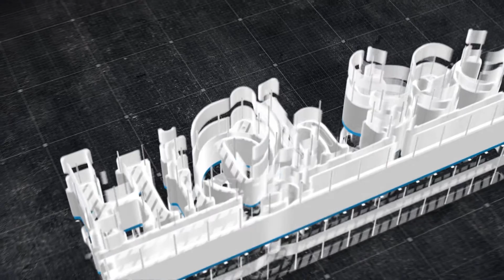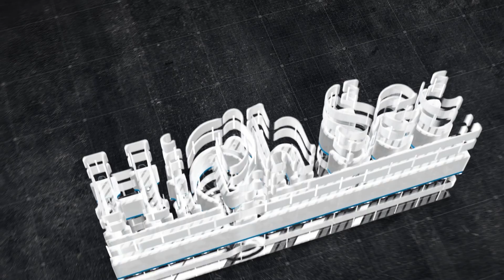സംഘടന പ്രവർത്തനം, രാഷ്ട്രീയം, സാമൂഹ്യ പ്രവർത്തനങ്ങൾനമ്മുടെ മാതാപിതാക്കളിൽ നിന്നും അകന്നിട്ട് വേണോ❓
സംഘടന പ്രവർത്തനം, രാഷ്ട്രീയം, സാമൂഹ്യ പ്രവർത്തനങ്ങൾ
നമ്മുടെ മാതാപിതാക്കളിൽ നിന്നും അകന്നിട്ട് വേണോ❓

🎙️അൻസാർ നന്മണ്ട

🎙️ശഫീഖ് സ്വലാഹി
(ട്രഷറർ, MSM മലപ്പുറം ഈസ്റ്റ്‌)

🔘മോഡറേറ്റർ
🎤ശിബിലി മുഹമ്മദ്‌
(ജോയിന്റ് സെക്രട്ടറി, MSM കേരള)

MSM MALAPPURAM EAST
HIGHESEC🧩
higher secondary students virtual conference
📆2020 NOVEMBER 14-15
ᴍsᴍ ᴍᴀʟᴀᴘᴘᴜʀᴀᴍ ᴇᴀsᴛ
∂ιgιταℓ
         ʰᵘᵇ
ɪsʟᴀʜɪ ᴄᴀᴍᴘᴜs, ᴍᴀɴᴊᴇʀɪ